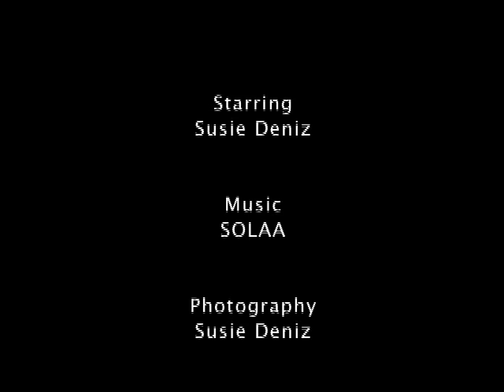SOLAA Photography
Los Angeles Photographer Susie Deniz is filmed taking photos around Auckland, New Zealand, all set to the beautiful music of SOLAA